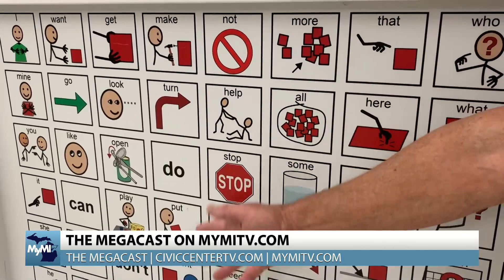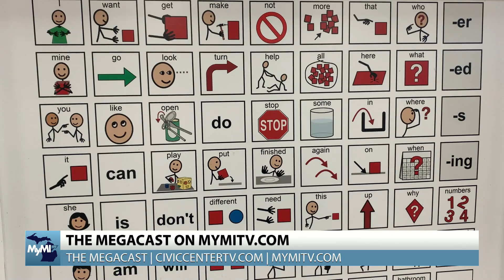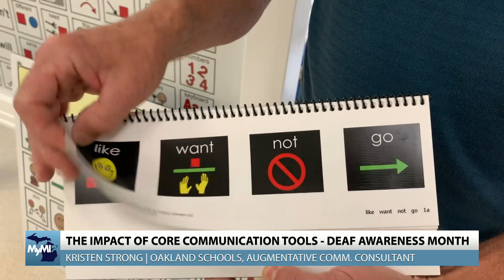Oakland Schools Uses 3-D Printing to Aid Visually-Impaired | Megacast Interview, September 27, 2022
Tyler Kieft talks to Oakland Schools’ Kevin Miller and Kristen Strong about the I.S.D.’s work providing 3-D printed learning materials to help boost the communication between educators and students with visual impairments and disabilities.